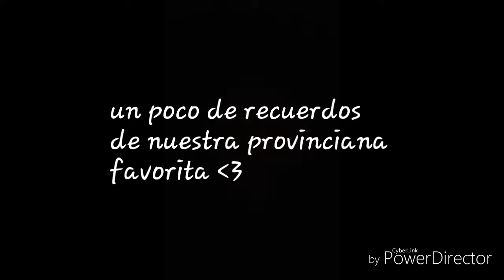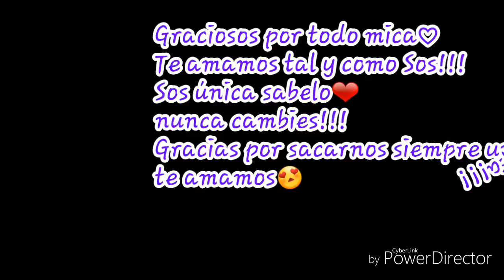Micaela suarez 😍😍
Un video especialmente para micaela!!!te amamos micaela gracias por todo Sos la mejor YouTuber Sos única ❤ te amamos!